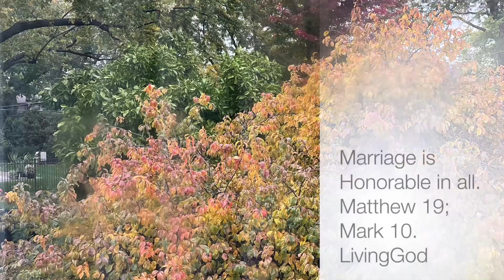@LivingGod#forgiven#FreeinChrist#salvation#JesusFollower#dailymanna#shakinasthotramgandrapu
Marriage is Honorable in all
Yearly Bible Reading
Chronological Order
Matthew 19; Mark 10

Key Verses:

““Haven’t you read,” he replied, “that at the beginning the Creator ‘made them male and female,’ and said, ‘For this reason a man will leave his father and mother and be united to his wife, and the two will become one flesh’? So they are no longer two, but one flesh. Therefore what God has joined together, let no one separate.””
‭‭Matthew‬ ‭19:4-6‬ ‭

God bless you all abundantly,as you are Created to Be Holy&Happy
@Living God